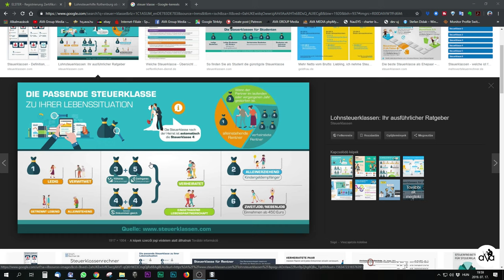#110 Németadóbevallás: 3. rész Steuerklassen